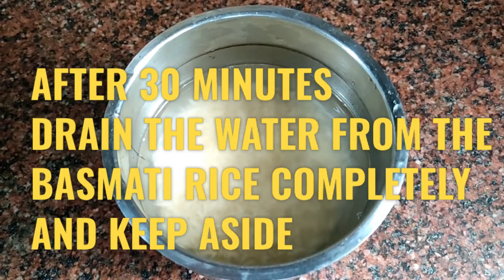Basmati rice biryani water ratio | cooking Method of basmati Rice biryani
In this video, we will the water ratio for biryani cooking, Basmati rice biryani water ratio is covered in this video
the cooking method of basmati rice
Add 1 cup Basmati rice to a bowl and rinse well a few times until the water runs clear. soak it for 30 minutes, after 30 minutes drain the water from Basmati rice completely and keep it aside
for 1 cup Basmati  rice add 1 & 1/2 cup water
1 cup Basmati rice = 1 & 1/2 cup water
Vegetable Biryani in Pressure Cooker | Veg Biryani Recipe | Veg Biryani in Pressure Cooker | BIRYANI

Simple VEGETABLE BIRYANI FOR BEGINNERS |Vegetable BIRYANI FOR BACHELORS|bachelors cooking biryani |

India Gate Basmati Rice Pouch, Classic, 1kg

Fortune Biryani Classic, Premium Basmati Raw Rice, aged for 2 years, 1 kg

Daawat Rozana Super, Naturally Aged, Rich Aroma, Perfect Fit for Everyday Consumption Basmati Rice, 5 Kg

Fortune Rozana Basmati Rice, suitable for daily cooking, 5 kg

seeraga samba rice biryani water ratio|cooking Method of seeraga samba Rice |water ratio for biryani